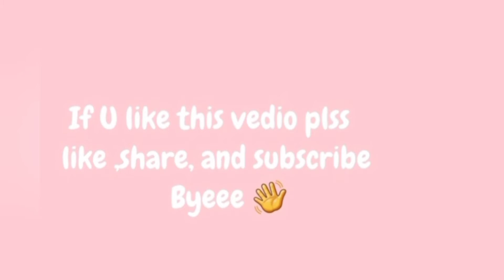Chicken Tikka Masala|How To Make Chicken Tikka Masala In Malayalam With English Subtitles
Hloo guyss
 Assalamualaikum❤
Wlcm back

Chicken tikka masala in malayalam

plss share this vedio maximum pls pls
thanku for watching
byee❤